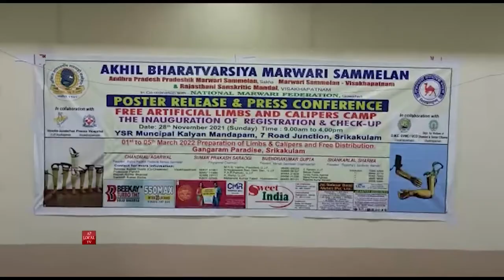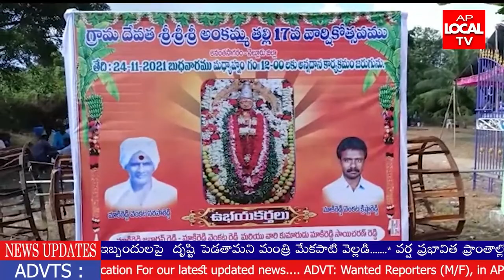24-11-2021 AP LOCAL TV NEWS BULLETINE